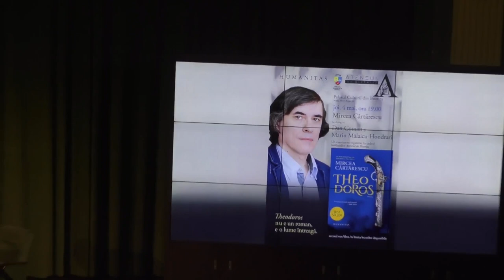Mircea Cartarescu la Bistrita